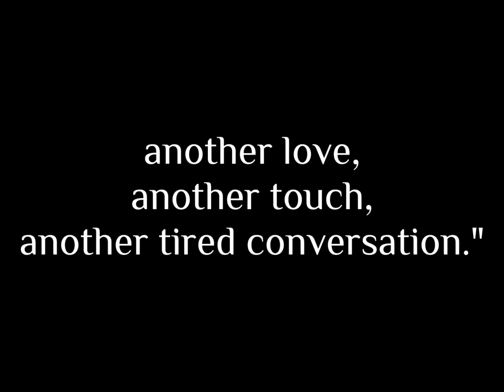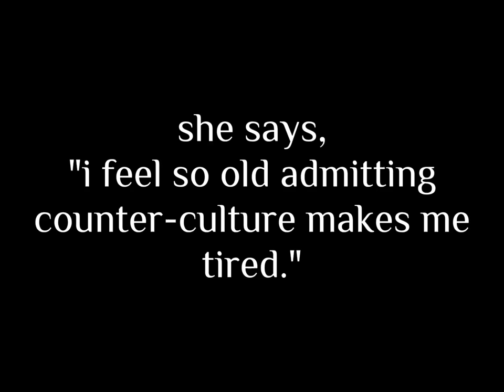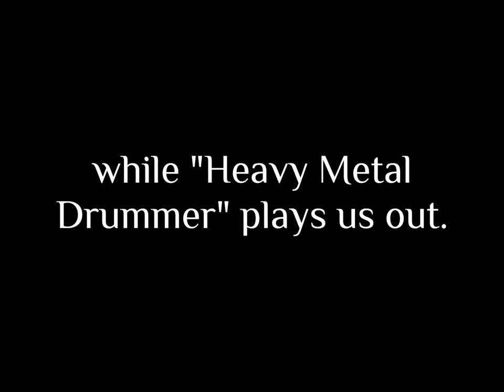Slaughter Beach, Dog - 104 degrees lyrics video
104 degrees by Slaughter Beach, Dog

lyrics:
i saw her in a dream
exiting the bookstore lobby
sitting on a bench on Baltimore and reading Murakami
slipping salt beneath the sun
her hands now tying up her hair
one pair of deeply tinted shades reflects my unbelieving stare
and at once
i am taken

she asked me what i wanted
as if one ever really knew
and i said, "dull domestication, free from pressure to pursue
another love, another touch, another tired conversation."
and then she shut her novel sharply
and proposed a new location
and at once
i obliged

details for a new protest
adorn white printer paper flyers
she says, "i feel so admitting counter-culture makes me tired"
she leads me into the café
her intention is exact
it is 104 degrees
she takes her coffee hot and black
and at once
i am entranced

she suggests we settle down
meaning, settle down for good
she knows the perfect place on Martha Street
in her old neighbourhood
and then a taxi sounds a horn
and it is full of all our things
and it is parked outside the café
and the drover sounds incredibly
impatient

when we merge onto the freeway
she rolls her window down completely
the driver dials into a station
and then she smiles at me discreetly
and says, "i love this song."
then turns away and tracks the clouds
the driver curses with conviction
while "Heavy Metal Drummer" plays us out.